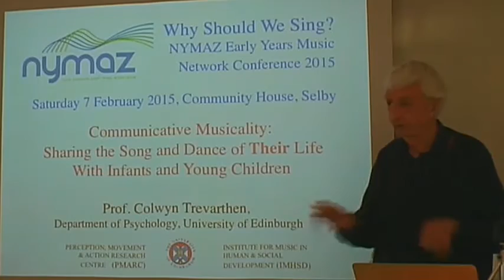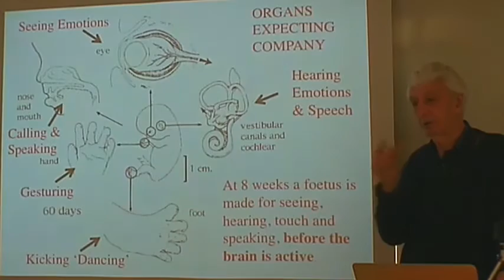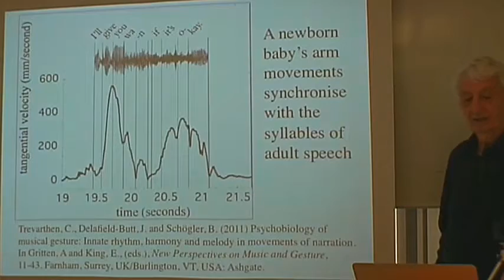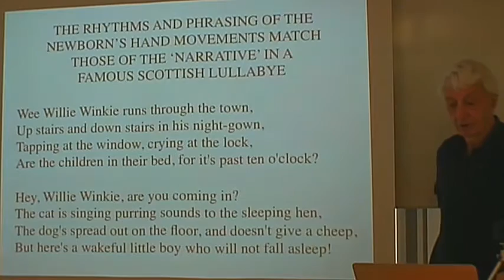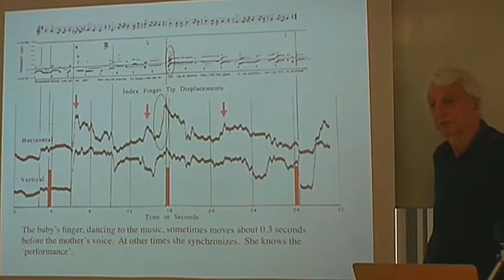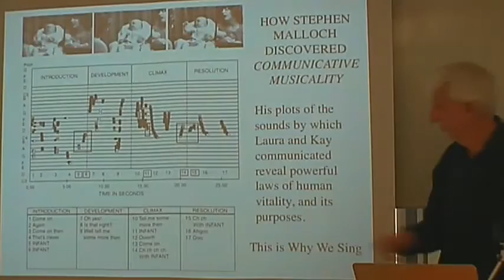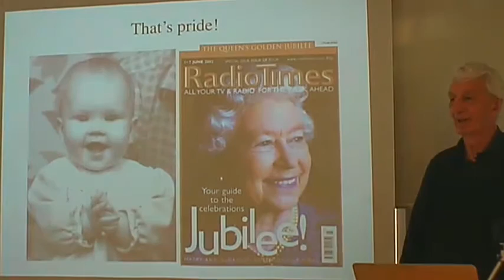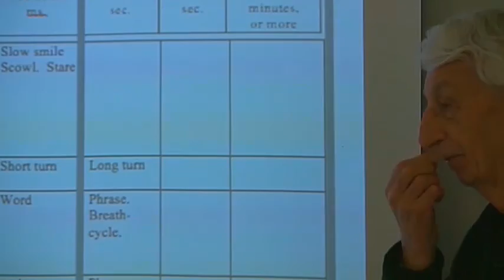NYMAZ Early Years Music Network Conference 2015 - Keynote Presentation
Presented by Professor Colwyn Trevarthen, Emeritus Professor of Child Psychology and Psychobiology at the University of Edinburgh, and an inspirational speaker on music, movement and the early years.